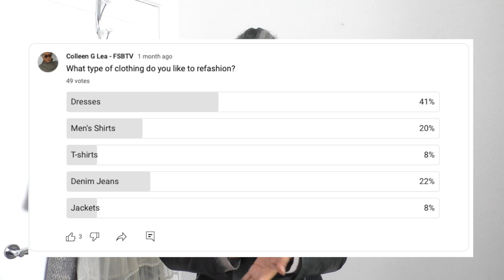Thrifting for a Cause: Charity Shop Clothing Haul for Refashioning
In this video, I'm showing you my latest charity shop haul. What I found that can be refashioned into trendy and unique pieces. Sharing some ideas, asking you what refashion projects you want me to share. Your input will help will give these clothes a second life.

Join me as I show you some of my favourite finds and discuss my ideas for how I plan to refashion them. From dresses to men's shirts to denim jeans, there's no shortage of possibilities when it comes to repurposing secondhand clothing.

Learn how to sew your own amazing refashion projects with CLEAR and CONCISE step-by-step video instructions.

If you are Interested in fashion and design, (and want to become a successful designer/makers) - VISIT MY

                                           RECOMMENDED SEWING MACHINES

Remember to comment - it's always GREAT to hear from you.